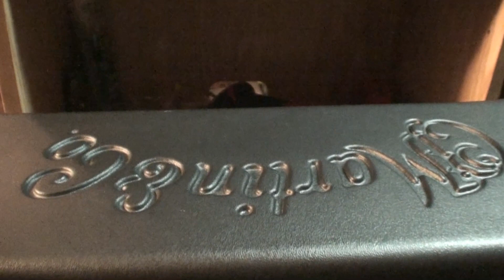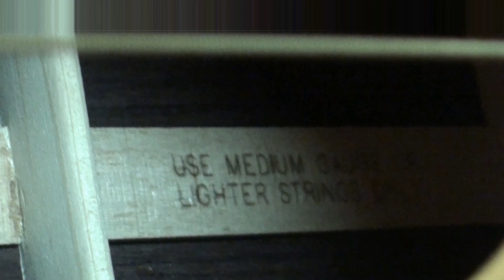unboxing martin d42 very expensive guitar!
click the link! WIN A GUITAR!!